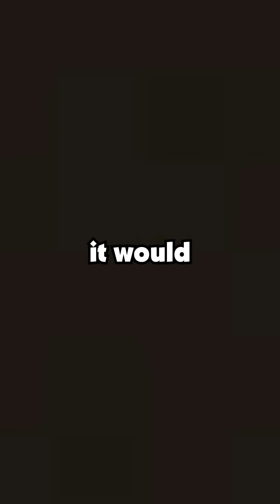Planned My Mil's 50th Birthday Party, But While At the Event, She Gave a Speech Humiliating me...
Planned My Mil's 50th Birthday Party, But While At the Event, She Gave a Speech Humiliating me About My Past to Shame Me. Now I've Cut Her Off and the Whole Family is Blaming Me.